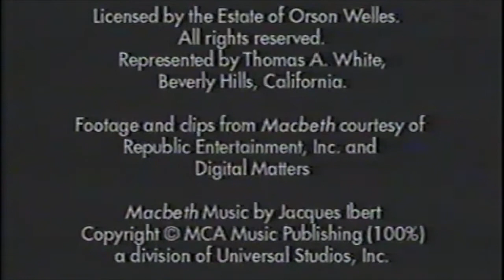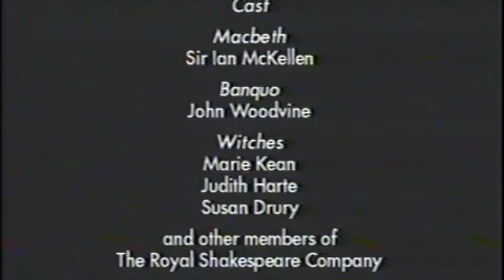Macbeth Introduction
Introductory video featuring excerpts from the Orson Wells performance and Ian McKellen.